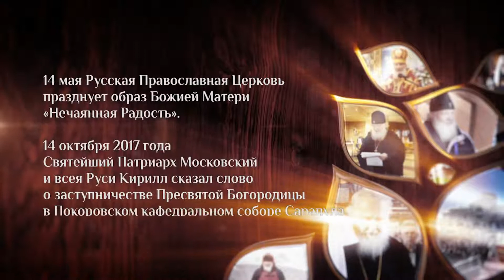О ЗАСТУПНИЧЕСТВЕ ПРЕСВЯТОЙ БОГОРОДИЦЫ! Святейший Патриарх Кирилл.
... а кто будет пить воду, которую Я дам ему, тот не будет жаждать вовек; но вода, которую Я дам ему, сделается в нем источником воды, текущей в жизнь вечную. Ин.4,14

Телеканал «СПАС». Российский круглосуточный общественный православный телеканал.

категория 16+